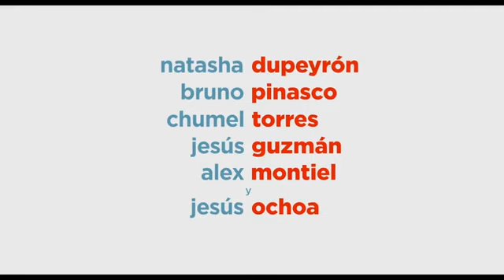La vida secreta de tus mascotas 2 - Tráiler oficial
5 de julio en cines.

Género: Comedia
Voces en inglés: Lake Bell, Hannibal Buress, Dana Carvey, Harrison Ford, Tiffany Haddish, Kevin Hart, Pete Holmes, Garth Jennings, Ellie Kemper, Nick Kroll, Bobby Moynihan, Patton Oswalt, Jenny Slate, Eric Stonestreet
Dirección: Chris Renaud
Co-Director: Jonathan Del Val
Guión: Brian Lynch
Producción: Chris Meledandri y Janet Healy

'La vida secreta de tus mascotas 2', es la segunda parte de la exitosa aventura animada del verano de 2016 sobre la vida secreta de nuestras mascotas, todos los días... cuando nos vamos al trabajo o a la escuela. Chris Meledandri, fundador y CEO de Illumination y su colaboradora Janet Healy producirán esta segunda parte de la comedia que tuvo la mejor apertura en la historia de una película tanto original como animada.

'La vida secreta de tus mascotas 2', marca el regreso del escritor Brian Lynch (Minions), y será una vez más dirigida por Chris Renaud (la serie de Mi Villano Favorito y "El Lorax" de Dr. Seuss).